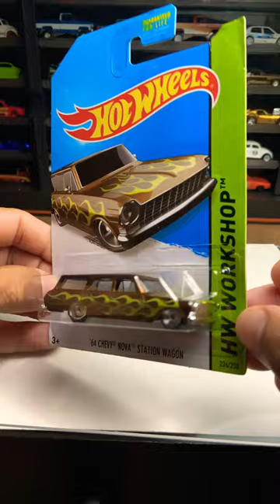Sth 64 Chevy nova station wagon